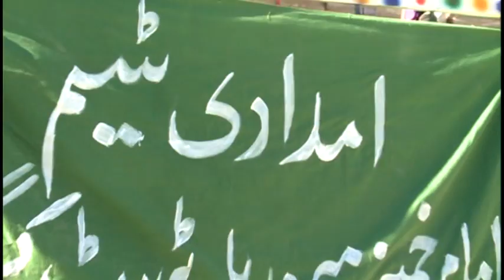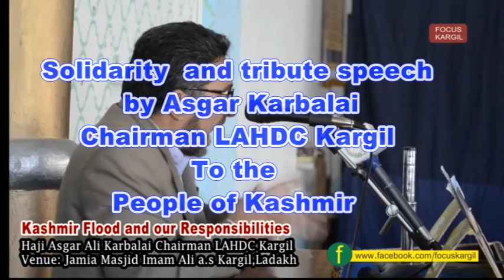Karbalai's Speech on Kashmiri people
Kashmir flood and the Kashmiris.
Haji Asgar Ali Karbalai , Chairman and Chief Executive Councilor Ladakh Autonomous Hill development council Kargl (LAHDC) today delivered an important speech against those who are manipulating and distorting the image of Kashmiri people.
Here is the brief clip of his speech where he highlighted the rescue operation and the role of Kashmiri people.
Role of government and the forces. Take a look.